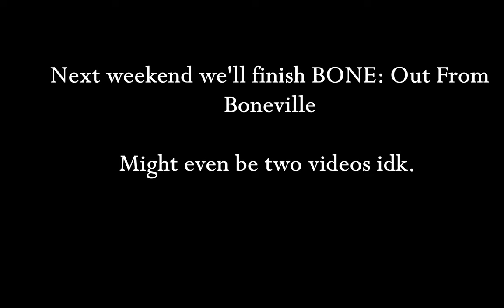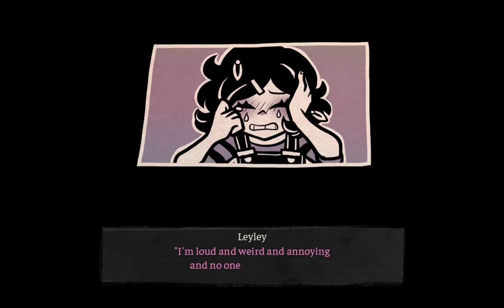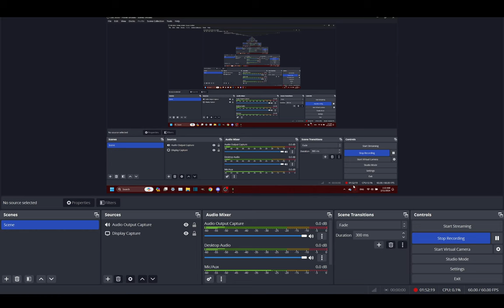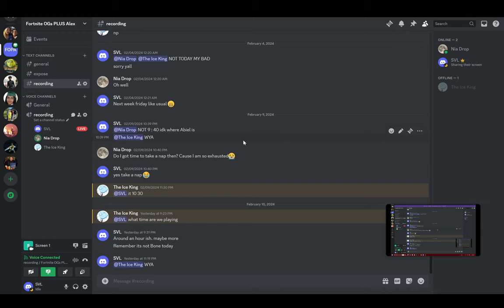Getting a Normal Girl to Play "The Coffin of Andy and Leyley" (2)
TCOAAL
Voice Acted

Andrew Graves voiced by me.
Ashley Graves voiced by Nia.
Abiel is everyone else.

00:00 Intro
00:11 Game
12:20 Rant
15:39 Game
23:11 Outro Talks